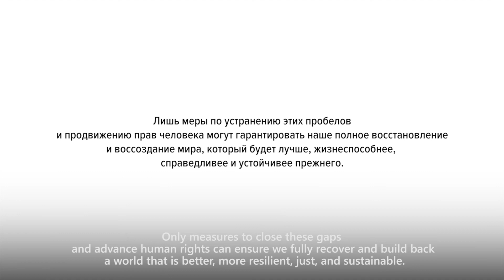Восстановить лучше, чем было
10 декабря мировое сообщество отмечает День прав человека. В этом году тема Дня связана с пандемией COVID-19 и указывает на необходимость эффективного восстановления экономики при неуклонном соблюдении прав человека. Права человека лежат в основе Целей устойчивого развития (ЦУР), поскольку, не обеспечив уважения человеческого достоинства, мы не можем надеяться на продвижение вперед на пути устойчивого развития.